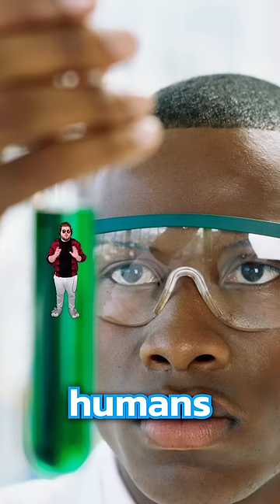Hypothetical Anime Catgirl Future